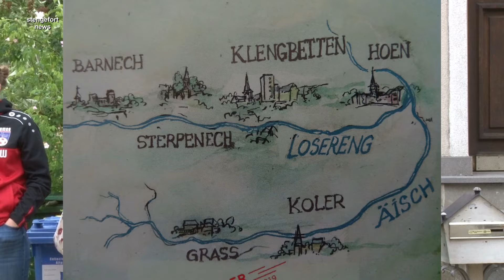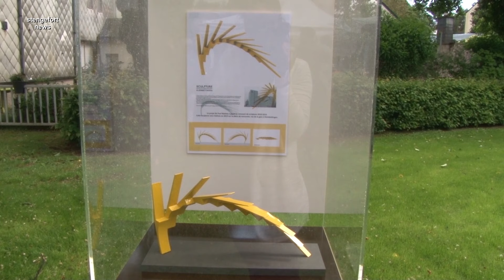Stengefortnews Juli 2019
Programm:

- D'Mäerche vun der Louseréng
- Piano for People
- Fête de la musique Steinfort
- Virowend vun Nationalfeierdag